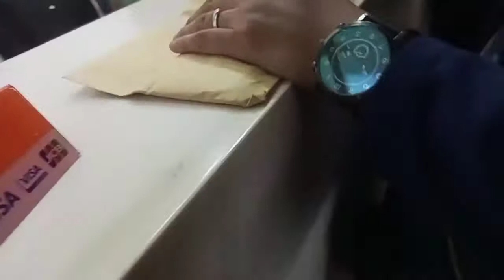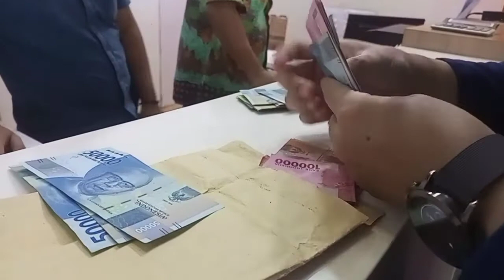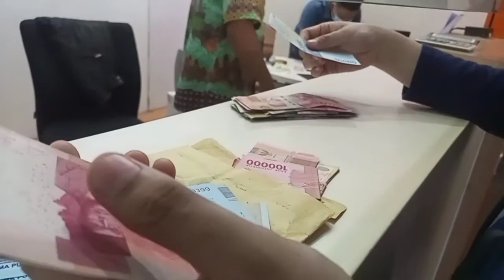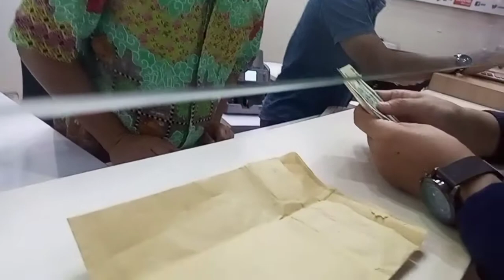Bandara Sukarno Hatta. Pertama Kali Naek Pesawat